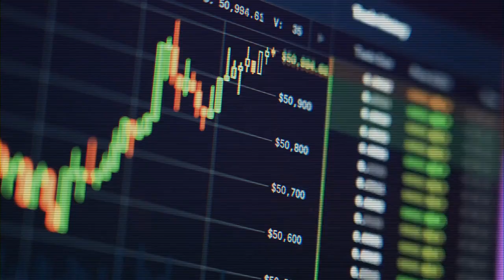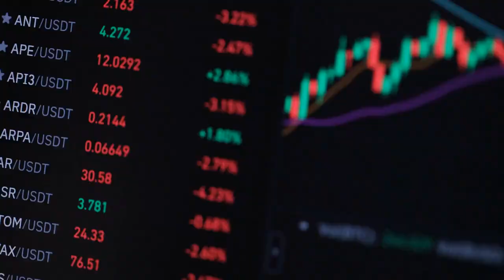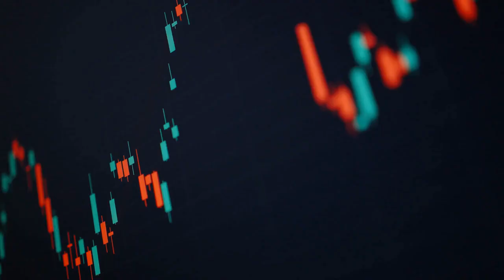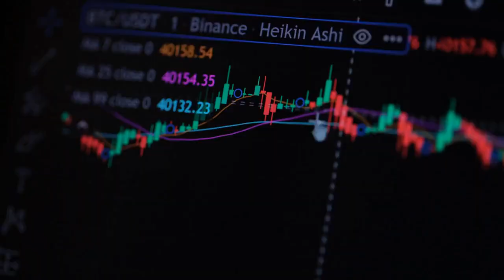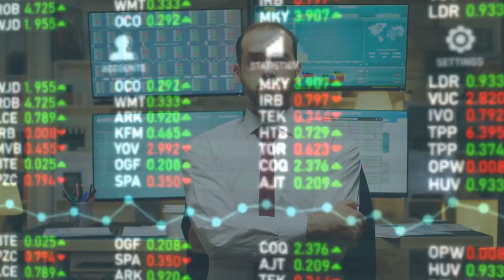Top 10 Most Trusted Cryptocurrency Wallets You Can Use in 2022